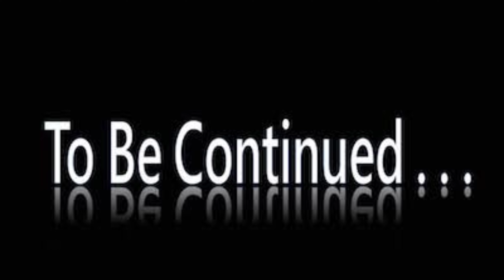Hoi Landslide Massa Bache 😱|| hemkunt sahib 😱😱